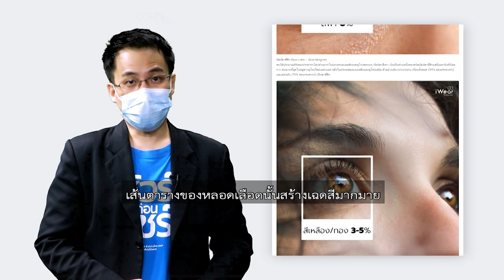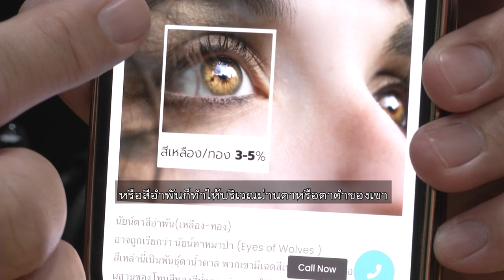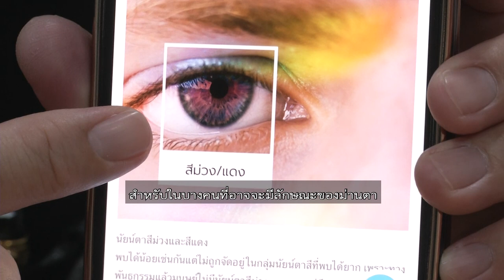ชัวร์ก่อนแชร์ : นัยน์ตาสีไหนมีมากที่สุดในโลก จริงหรือ ?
บนสังคมออนไลน์ แชร์ข้อความเกี่ยวกับสีของนัยน์ตา  แต่ข้อเท็จจริงเรื่องนี้เป็นอย่างไร ติดตามกับ คุณพีรพล อนุตรโสตถิ์ จากศูนย์ชัวร์ก่อนแชร์

🎯 ตรวจสอบกับ ศาสตราจารย์วุฒิคุณ นพ.ศักดิ์ชัย วงศกิตติรักษ์
ประธานวิชาการราชวิทยาลัยจักษุแพทย์แห่งประเทศไทย

📌 สรุป : ✅ ชัวร์ แชร์ได้ ✅

Q : ข้อความเกี่ยวกับสีของนัยน์ตาแบบที่เขาแชร์กันนี้ จริงไหม ?
A : จริง ลักษณะสีตาที่เรามองเห็นบริเวณกระจกตาดำก็คือสีที่เกิดจากม่านตา ซึ่งประโยชน์ของม่านตาก็คือเป็นอวัยวะที่มีหน้าที่ในการควบคุมปริมาณแสงที่จะเข้าไปสู่บริเวณจอประสาทตาของมนุษย์ เพราะฉะนั้น ในคนที่อยู่ในพื้นที่ที่มีแสงแดดรุนแรงก็จะมีลักษณะของม่านตาที่มีสีเข้ม เนื่องจากว่าธรรมชาติจำเป็นต้องสร้างสาร melanin pigment หรือเม็ดสีเหมือนที่บริเวณผิวหนังเพื่อป้องกันอันตรายจากแสงไม่ให้ทำอันตรายกับจอประสาทตา

Q : ที่เขาบอกว่า นัยน์ตาสีที่มากที่สุดคือสีน้ำตาลแดงหรือน้ำตาลเข้ม ?
A : ใช่ เพราะว่าปัจจุบันประชากรโลกอยู่ในประเทศที่เป็นเอเซียแล้วก็แอฟริกา เป็นจำนวนมากกว่า 50 กว่าเปอร์เซ็นต์ของประชากรโลกทั้งหมด เพราะฉะนั้น คนส่วนใหญ่เลยม่านตาเป็นสีน้ำตาล เนื่องจากมีเม็ดสีอยู่ในบริเวณม่านตาเพื่อป้องกันอันตรายของจอประสาทตาจากแสงแดดที่ค่อนข้างรุนแรง ในประเทศแถบเอเซียและแอฟริกา

Q : นัยน์ตาสีฟ้า พบได้ประมาณ 8 เปอร์เซ็นต์ของประชากรโลก ส่วนมากพบในแถบทะเลบอลติกและยุโรปตอนบน ส่วนนัยน์ตาสีเทา เงินเป็นส่วนหนึ่งของชนิดนัยน์ตาสีฟ้าแต่มีเมลานินที่น้อยกว่า ?
A : ในคนที่เป็นม่านตาเป็นสีฟ้าก็มักจะพบในประเทศที่แสงแดดน้อยมาก ๆ อย่างเช่น ทั้งปีอาจจะไม่มีแสงแดดแรง ๆ เลยจะพบได้ในบางประเทศอย่างเช่น ประเทศในยุโรปตอนบนซึ่งเป็นประเทศที่มีอากาศหนาวแล้วก็ทั้งปีอาจจะไม่ค่อยมีแสงแดดความจำเป็นในการมีเม็ดสีที่บริเวณม่านตาก็เลยน้อย

Q : เขายังบอกว่า นัยน์ตาสีอำพันหรือเหลืองทอง สีเหล่านี้เป็นพันธุ์ตาน้ำตาลมีเฉดสีเหลืองขาวดำหรือการผสมผสานของโทนสีทองสีน้ำตาลอ่อน พบได้ประมาณ 3-5 เปอร์เซ็นต์ของประชากรโลก แต่เกิดได้บ่อยในสัตว์อย่าง สุนัข แมว นกฮูกและเหยี่ยว พบได้ในคนแถบอเมริกาใต้และเอเชียตะวันตก ?
A : สำหรับคนที่อยู่ในบางประเทศที่มีลักษณะของแสงแดดบ้างเป็นบางช่วงฤดู ก็อาจจะมีลักษณะของเม็ดสีที่ไม่เป็นสีน้ำตาลเข้ม ก็อาจจะออกเป็นสีเหลืองหรือสีอำพัน ก็ทำให้บริเวณม่านตาหรือตาดำของเขาเป็นสีเหลืองหรือสีอำพัน ซึ่งเป็นสีที่พบบ่อยในสัตว์หลาย ๆ ชนิด

Q : นัยน์ตาสีม่วงและสีแดงพบได้น้อยแต่ไม่ถูกจัดอยู่ในกลุ่มนัยน์ตาสีที่พบได้ยาก เพราะทางพันธุกรรมแล้วมนุษย์ไม่มีนัยน์ตาสีม่วงและแดงแต่มีสาเหตุมาจากการขาดเมลานินหรือเม็ดสีในดวงตา ซึ่งเกิดได้บ่อยในผู้เป็นโรคผิวเผือก สีที่เห็นจึงเกิดจากการสะท้อนของเส้นเลือดฝอยหลังม่านตา ?
A : สำหรับในบางคนที่อาจจะมีลักษณะของม่านตาเป็นสีออกแดงหรือม่วง เราพบได้น้อย แต่อันนี้จะเป็นลักษณะของความผิดปกติของโรคบางชนิด เช่น กรณีเป็นโรคผิวเผือก หรือโรคที่เป็นเผือกเฉพาะบริเวณดวงตา จะทำให้ไม่มีเม็ดสีบริเวณม่านตาเลยนอกจากนั้น ม่านตาอาจจะมีลักษณะบางกว่าคนทั่วไป เลยทำให้มองเห็นเส้นเลือดที่มาหล่อเลี้ยงอยู่ในบริเวณม่านตา ก็อาจจะสะท้อนเส้นเลือดออกมาเป็นสีแดงหรือสีม่วงได้

Q : นัยน์ตาสองสี เกิดจากการที่ค่าเม็ดสีเมลานินในดวงตาทั้งสองข้างไม่เท่ากัน ซึ่งมีโอกาสเกิดเป็นสีใดก็ได้ตามสายพันธุกรรม เขายังบอกด้วยว่า นัยน์ตาสองสี แบ่งได้เป็น 3 แบบ ?
A : ในบางคนลักษณะของตาสองสีก็เป็นไปได้ทั้งอยู่ในม่านตาข้างเดียวกันที่มีลักษณะสีที่ไม่เท่ากันตลอดม่านตา สำหรับกรณีที่เป็น Central heterochromia คือภาวะที่มีสีของบริเวณขอบม่านตาต่างกับบริเวณม่านตาทั่วไป เราก็จะพบได้ในผู้ป่วยบางโรค เช่น คนที่เป็นโรคเบาหวานขึ้นจอตา หรือขึ้นม่านตาอาจจะมีสีของเส้นเลือดบริเวณขอบม่านตาตรงกลาง คือเป็นสีออกส้ม แดงในขณะที่บริเวณพื้นที่ส่วนใหญ่ของม่านตาจะเป็นสีน้ำตาล

Q : สรุปแล้ว ข้อความเกี่ยวกับสีของนัยน์ตาแบบที่เขาแชร์กันนี้ เป็นยังไง ?
A : ✅ จริง สามารถแชร์ต่อได้ ✅

👉 ความผิดปกติบางอย่างบนร่างกาย  อาจเป็นการบ่งบอกถึงความเจ็บป่วยได้